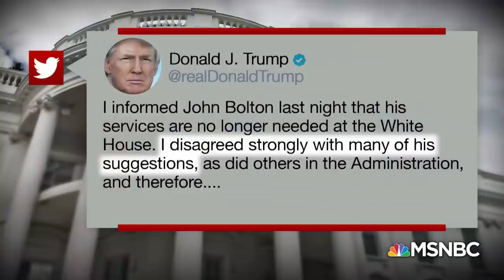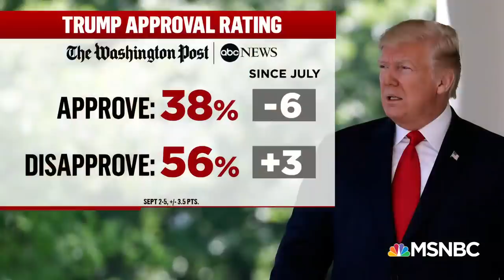John Bolton’s Departure From The White House Has The 3 Pillars Of Trumpian Exits | Deadline | MSNBC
Wash Post’s Ashley Parker and Robert Costa, NBC News’ Carol Lee, former assistant director at the FBI Frank Figliuzzi, former Deputy White House Chief of Staff Jim Messina, and former CIA Director John Brennan on John Bolton leaving his position as national security advisor, and what that means for the national security team